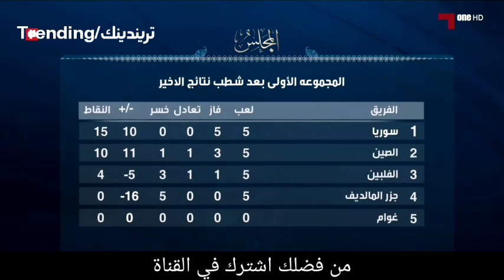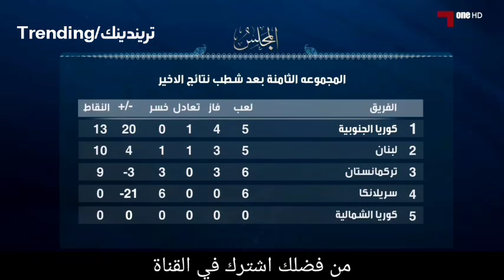برنامج المجلس/خالد جاسم يبارك للمتأهلين من تصفيات كاس العالم (السعودية.العراق.عمان.لبنان )